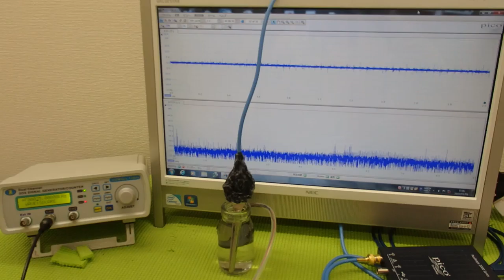超音波と表面弾性波（オリジナル超音波システムの開発技術） ultrasonic-labo